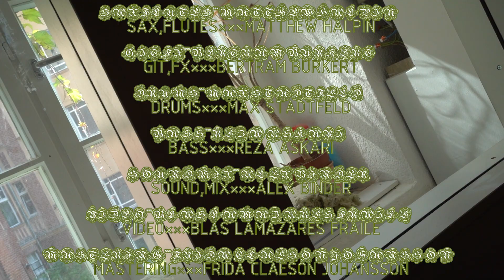STAX + Max Stadtfeld - Fancy Future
Fancy Future is taken from the Album "Fancy Future", out now via boomslang records.

Matthew Halpin - sax
Reza Askari - bass
Bertram Burkert - git
Max Stadtfeld - drums, comp.
Blas Lamazares Fraile  - video
Alex Binder - sound engineer, mixing
Frida Claeson Johansson - mastering